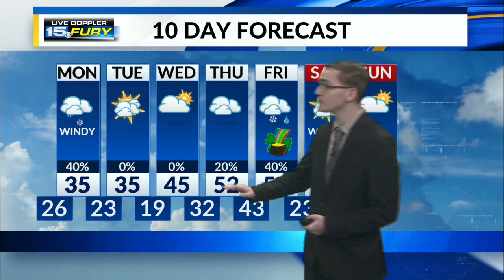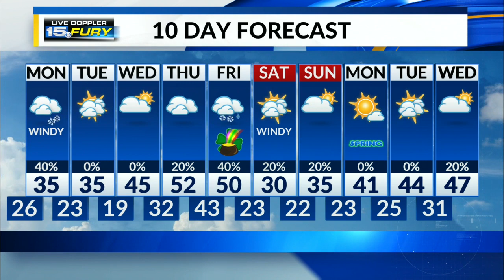Monday Preview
Snow chances and cold weather continue into Monday.